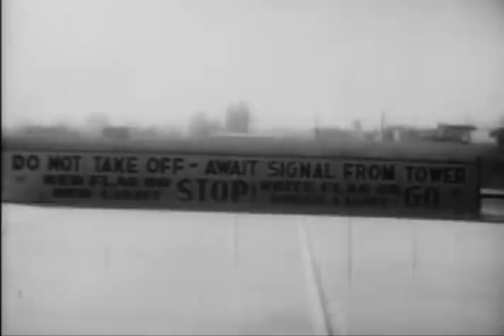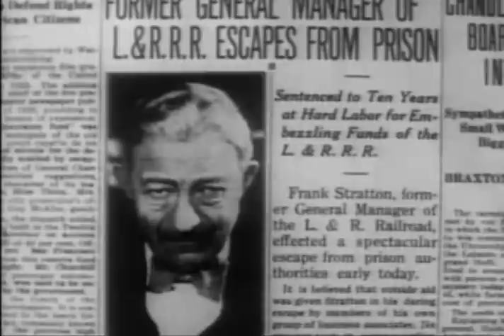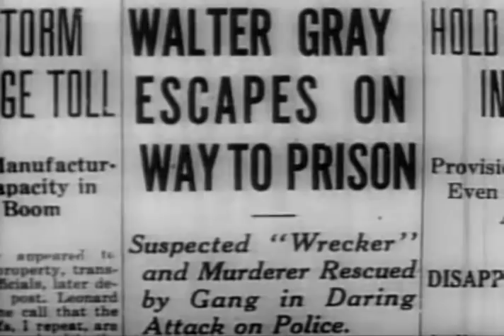The Hurricane Express - Full Movie | John Wayne, Shirley Grey, Conway Tearle, Tully Marshall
When his father is killed in a train wreck, Larry Baker vows to unmask a mysterious criminal called "The Wrecker," who has targeted the L&M Railroad for deadly" accidents."

Directors: J.P. McGowan, Armand Schaefer
Writers: Colbert Clark, Barney A. Sarecky
Starring: John Wayne, Shirley Grey, Conway Tearle, Tully Marshall, Edmund Breese